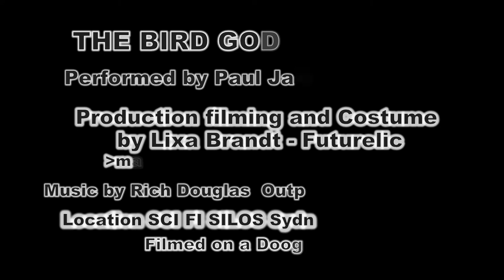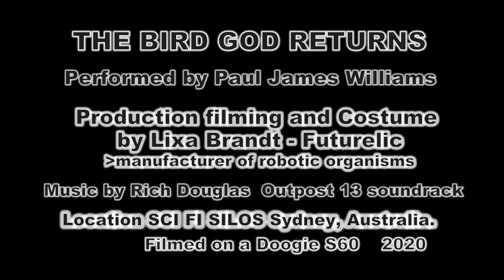THE fUTURELIC ALIEN BIRD GOD RETURNS 1.13MINS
The Bird God is resurrected again! # many an Earth portal for this to happen.
Filmed at SCI FI SILOS, performed by Paul James Williams.
Film -production- costume-art by Lixa Brandt.
Filmed on a Doogee S60. 2020 Sydney , Australia.
 Extraterrestrial alien visiting Earth,  science fiction film, spfx.